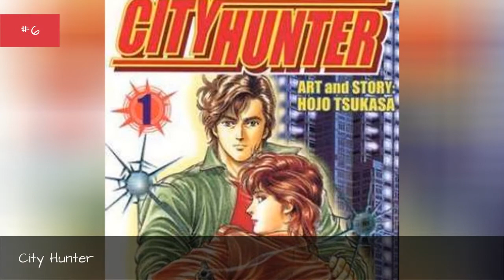The Best Yakuza Manga 💯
The Yakuza, also known as the Japanese mafia, is a prime subject for exciting mangastories. If you love reading about the complexities of gang warfare, use this list to help you find exciting new yakuza manga that you aren't familiar with.
There are plenty of great manga about The Yakuza to choose from. If you prefer a more serious take on the subject, try Kaiji, which follows the title character through thenightmarish processof trying to pay back his debt to the mob. If you'd prefer a light-hearted approach to the Yakuza genre, Hinamatsuri- a mangaabout a yakuza member who finds himself in charge of a young girl with psychic powers.
Help guide your fellowfans to the best thatYakuza manga has to offer, and vote up the series you'd most recommend to other otaku!
0:00 - Intro
0:00:08 -  Government Crime Investigation Agent Zaizen Jotaro
0:00:17 - Kozueko Morimoto
0:00:24 -  Stop! Hibari-kun
0:00:31 - Wild Adapter
0:00:38 - Tokyo Tribe 2
0:00:45 -  Kasei Yakyoku
0:00:52 - My Bride is a Mermaid
0:00:59 - Salaryman Kintaro
0:01:06 - Gambler Densetsu Tetsuya
0:01:13 - Gungrave
0:01:20 - Nisekoi
0:01:27 - Kaiji
0:01:34 -  City Hunter
0:01:41 - Back Street Girls
0:01:48 -  Sanctuary (Manga Only)
0:01:55 - Hinamatsuri
0:02:02 - The Gokusen
0:02:09 - Gokushufudou